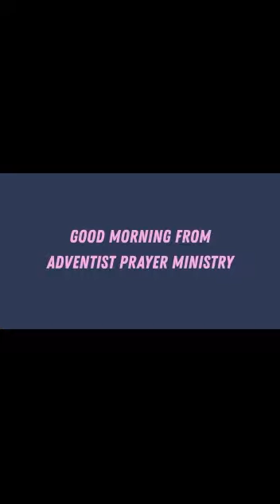One minute telugu devotional by Bro. Shravan Parnandi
Good Morning Wish Series(TELUGU)